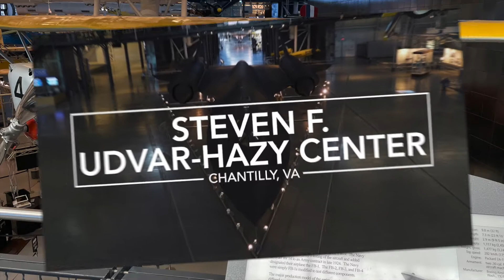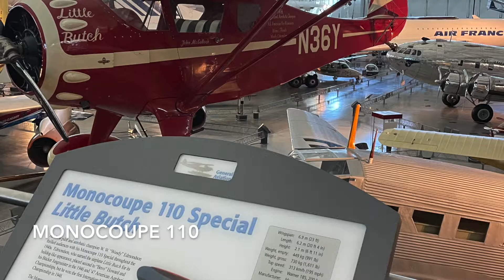Udvar-Hazy Classic Aircraft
Just a few pictures from my recent visit to the Stephen Udvar Hazy complex outside of Washington D.C.  There are many aircraft there, but this video focuses on 1920's and before classic aircraft, such as the Langley Aerodrome.